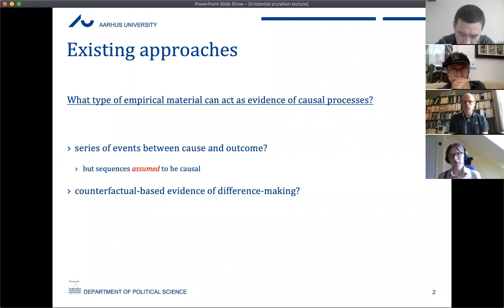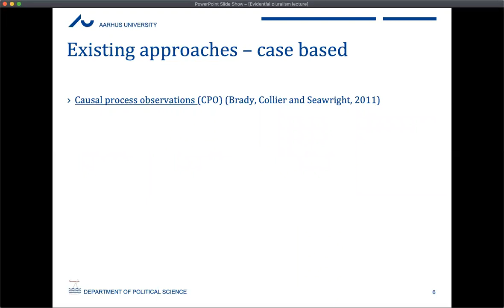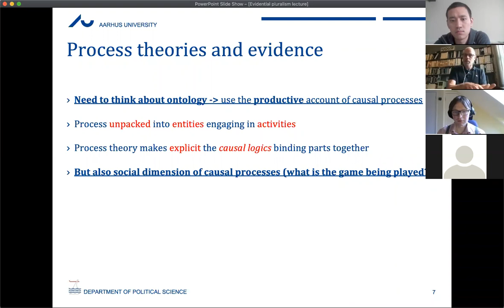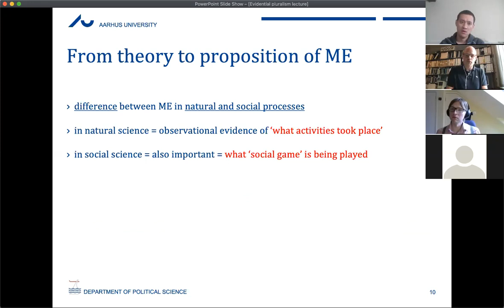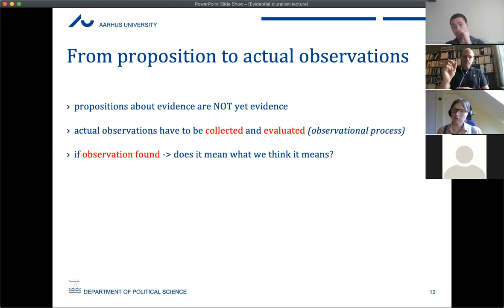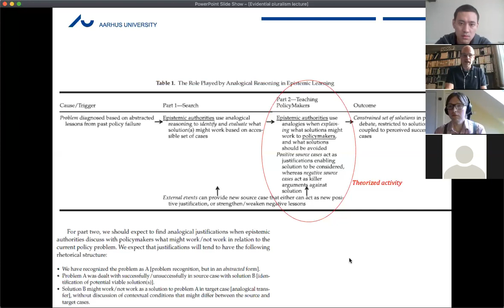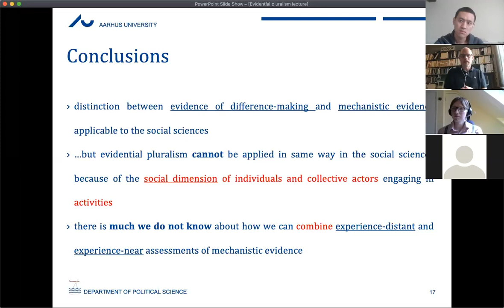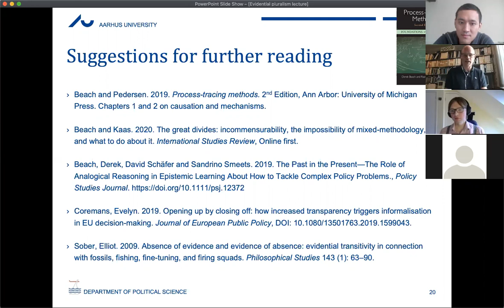Derek Beach: Working with Mechanistic Evidence in the Social Sciences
At the conference, Evidential Pluralism and the Social Sciences, University of Kent, 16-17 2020, held on Zoom.